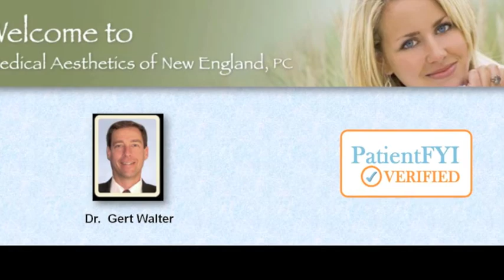Best Cosmetic Surgeons in ACTON, MA: PatientFYI -- Verified (Medical Aesthetics of New England, PC)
Visit PatientFYI.com and CareRally.com for a detailed profile, Patient Reviews, Specials, tips, alerts, expert Q&A by Medical Aesthetics of New England, PC in ACTON, MA.

Whether you're looking for Liposuction, need Botox or Breast Enhancement in ACTON, MA-- Medical Aesthetics of New England, PC is a great choice for you.

PatientFYI -- Verified Cosmetic Surgeons offer state-of-the-art services; including: Vaser Liposuction, Botox, Breast Augmentation, Nose Jobs and even Tummy Tucks. They can help you improve your appearance and increase your self-confidence.

Whether you are looking to have plastic surgery because of birth defects or for personal reasons, services from Medical Aesthetics of New England, PC can help you build your self esteem and provide you with an entirely different outlook on life. Whether you choose a Breast Augmentation, Abdominoplasty (Tummy Tuck), Liposuction for Body Lifts, Arm Lifts, etc., facial surgeries such as Face Lifts and Rhinoplasty, or nonsurgical procedures like Botox injections., a PatientFYI -- Verified Cosmetic Surgeon is always a great choice in ACTON, MA.

PatientFYI.com is the best resource for you to learn about Cosmetic Surgeons in ACTON, MA and their Patient Reviews, Specials, Insurances Accepted, Advanced Technologies & Training -- and so much more.

acne aging Allergan augmentation bleaching board body "boob job" breast brow lift Center certified chemical chin cleanser cosmetic cosmetics¬ cost county cream doctor dr doctors eye eyelid eyelift Face facelift fat
female implant implants laser lift liposuction makeover male medical mesotherapy¬ microderm abrasion nose peel plastic plastics reduction restylanerhinop lastyrh¬inop lasty scar skin surgeon surgeons surgeries surgery tuck tucks tummy women PatientFYI.com CareRally.com